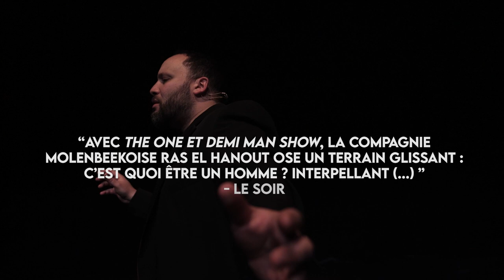The One (et demi) man show | Teaser 2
« Incompréhensible puis triste puis intelligent puis très profond et enfin très bien réalisé » l'avis de nos spectateur.ices sur The One (et demi) man show. Et vous, qu'en penserez-vous ?
10-12/12 à L'épicerie - Centre éducatif, culturel et civique

Seul en scène de Mohamed Salim Haouach, mis en scène par Pitcho Womba Konga, création sonore de Laryssa Kim, voix off de Sabrina Messoudi. Spectacle suivi d'un débat avec la sexologue Zina Hamzaoui.
Coprodution de Ras El Hanout avec le @kvsbrussels. Création de Salim Haouach, Pitcho Womba Konga & Naïm Baddich.